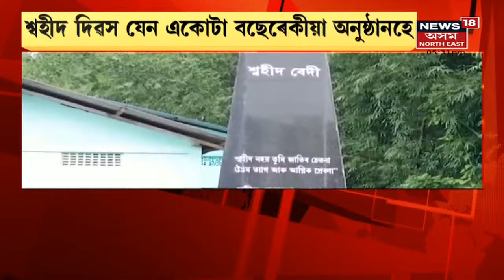Swahid Diwas | ৰাজ্যজুৰি স্মৰণ অসম আন্দোলনৰ ৮৫৫ শ্বহীদক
10 December, 2021 : ৰাজ্যজুৰি স্মৰণ অসম আন্দোলনৰ ৮৫৫ শ্বহীদক। প্ৰতিশ্ৰুতিৰ বৰষুণজাকৰ মাজতে হেৰাল শ্বহীদৰ ত্যাগ।